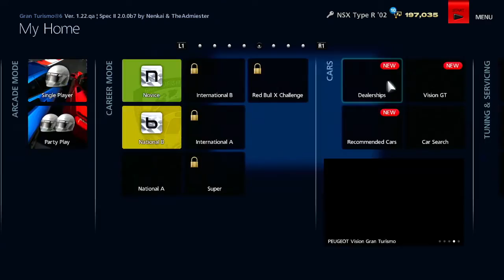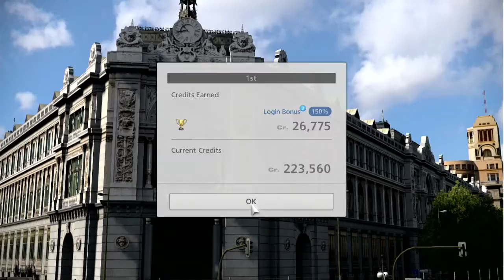Gran Turismo 6 Part 20 - MR Challenge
MR Challenge with the Honda NSX, a superb car